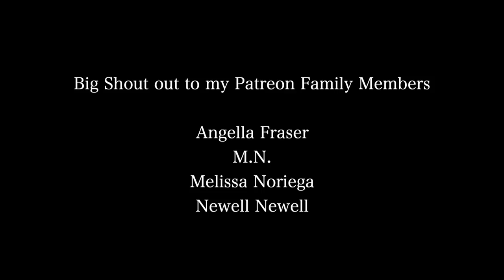Cooking Jamaican Food with my 🇯🇲 Grandfather at Grung | Salt Mackerel and Yam!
Bush Cooking With My Jamaican Grandfather | Salt Mackerel and Yam! 🇯🇲

The ultimate Jamaican food is cooked naturally with love, patience and skill! Cook authentically with me and grandpa. mainly grandpa lol. I went to grung aka bush with my mom because she hasn't been in a long time. we ended up spending some time with grandpa and he decided to cook some food four us and his workers. Have you ever done this with your parent or grandparent? Drop a comment and let me know. Also let me know what Jamaican food is your favorite to cook and eat! I love brown stew chicken rice and peas but my all time favorite is fry chicken AND chips. no shame
at all =)

If you never witnessed cooking on a farm then I hope this video gave you some insights. enjoy the best of Jamaican cuisine country style

0:00 Start
0:43 Walking to grung with my mom
8:49 Cooking with grandpa

⊹ Bicana Brown
⊹ 25
⊹ Jamaican

⊹⊹⊹ Editing Software ⊹⊹⊹
⊹ Final Cut Pro X
⊹ Photoshop
⊹ Canva